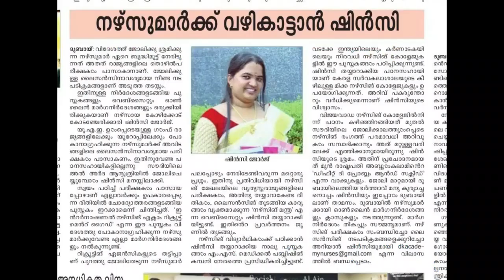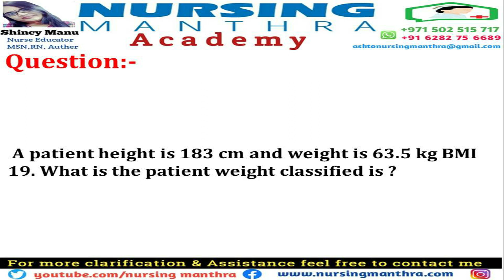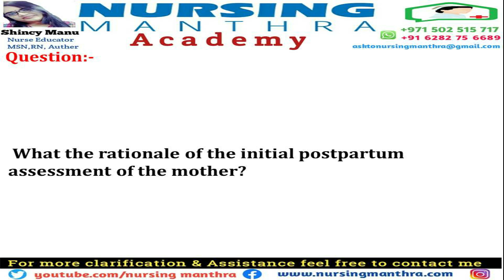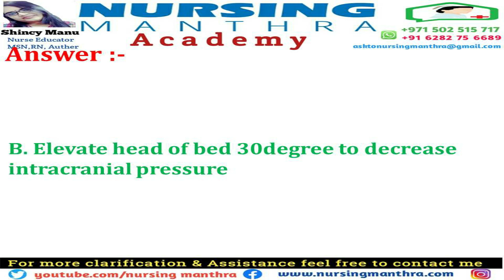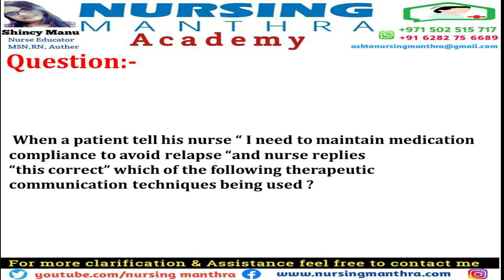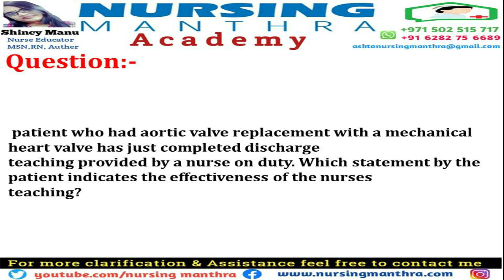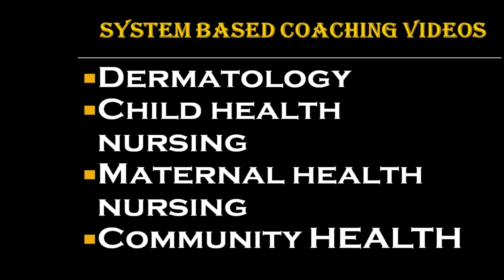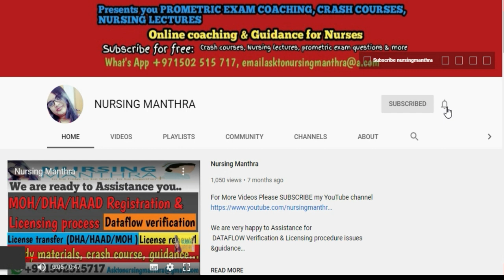DHAPROMETRICQUESTIONS|DHANURSINGSTUDYMETERIALS2022|DHANURSINGQUESTIONS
* DATAFLOW Verification..

* DHA RE-ELIGIBILITY

BEST REGARDS ,
SHINCY MANU,
MSN,RN,AUTHOR,BLOGGER
COACHING/DATA FLOW AND LICENSING SERVICES
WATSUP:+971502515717